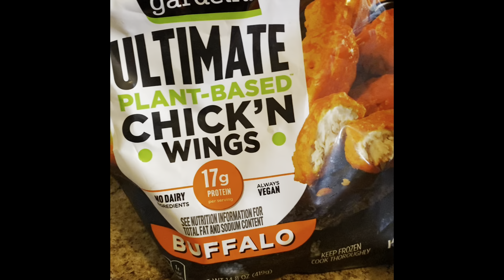New Week, Same Me| Extra Days Off| Let’s Talk…😘😘😘